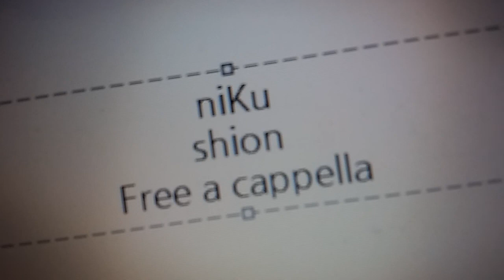niKu - シオン Free a cappella フリーアカペラ